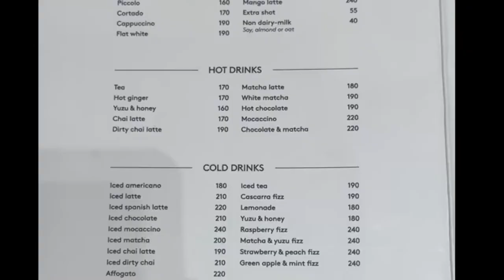Taste Test Reviews Café Kitsuné - The Podium